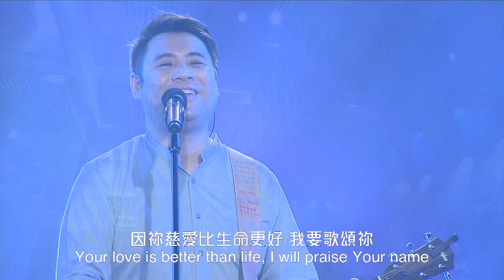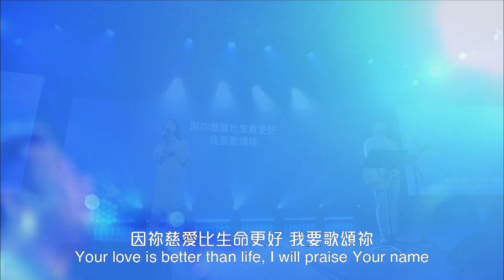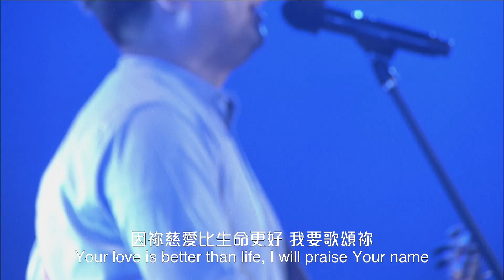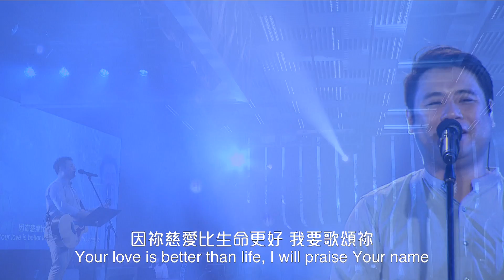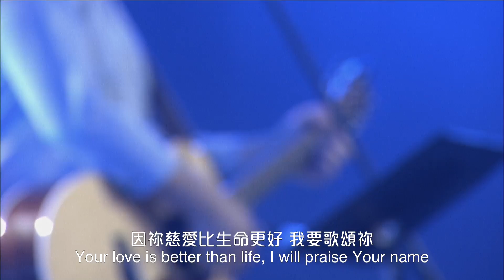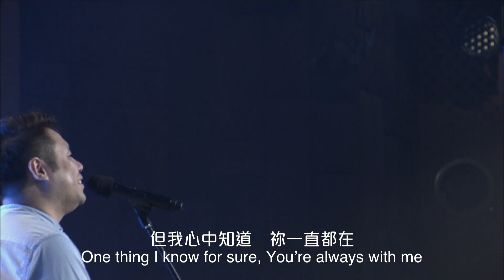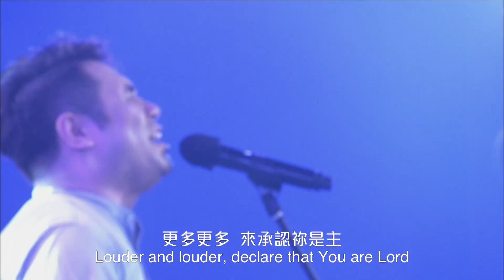611 Worship｜曠野中的讚美 / 大山為我挪開 / 君王就在這裡 / 榮耀神羔羊｜2020.08.16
1) 曠野中的讚美
詩集：雅比斯的禱告，2

你是我的神，我要切切尋求你，
在乾旱疲乏無水地，我渴想你。

在乾旱疲乏無水地，我心切慕你。

我在聖所中要瞻仰你，見你的榮耀與能力，
因你慈愛比生命更好，我要歌頌你。

2) 大山為我挪開
詞：林慶忠 曲：游智婷
詩集：讚美之泉 24-I Believe，95

雖然道路崎嶇，困難險阻，
但我心中知道，你一直都在，
不能明白為何擔此重擔，
但我始終相信，你一直牽著我。

大山為我挪開，大海有路出來，
我要大聲宣告，耶穌，你一直都在，
你手上的釘痕，彰顯十架大愛，

你的話讓我明白，你愛我永不更改，
你保守我的心懷，緊握你雙手不放開。

3) 君王就在這裡
詩集：讚美之泉 22-從早晨到夜晚，3

聖潔耶穌，你寶座在這裡，
哈利路亞，你榮耀在這裡。

君王就在這裡，我們歡然獻祭，
擁戴你為王，榮耀都歸於你，
君王就在這裡，大能彰顯這地，
和散那歸於至高神主耶穌。

更多更多來高舉你的名，
更多更多來呼喊你的名，
更多更多來承認你是主，
直到那日，我再見你的面。

4) 榮耀神羔羊
詩集：世紀頌讚，210

榮耀，榮耀，榮耀神羔羊。榮耀，榮耀，榮耀神羔羊。
惟有祢是榮耀、尊貴，配得讚美，在寶座上的真神羔羊；
來敬拜祢，高聲齊來頌揚在寶座上羔羊。